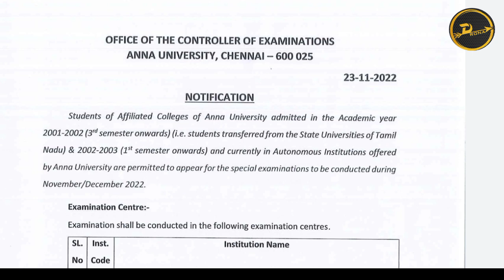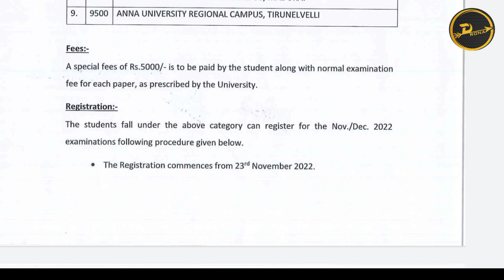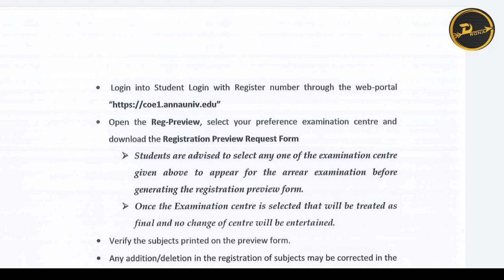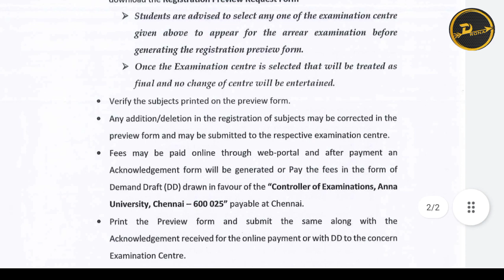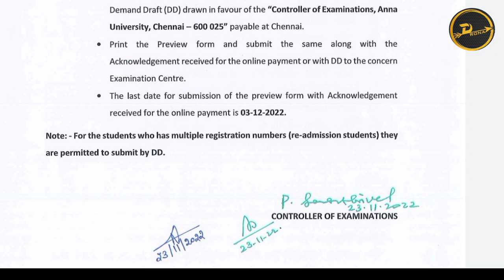Anna university special case exam latest news | Anna university latest news today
In this video I talk about Anna university special case exam and its instructions
annauniversityspecialcaseexamlatest news

Anna university campus image in thumbnail  is credit to Author: sivahari